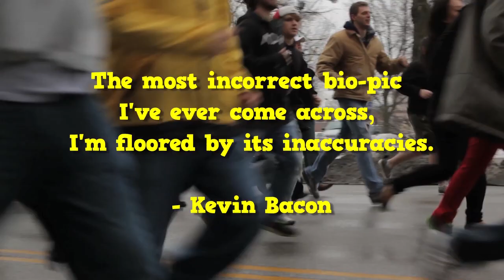State of Bacon - Movie Trailer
State of Bacon is a mockumentary feature film telling the kinda real but mostly fake tale of an oddball group of characters leading up to the unique cult-like celebration - Blue Ribbon Bacon Festival. Bacon-enthusiasts, Governor Branstad, Senator Grassley, a bacon queen, Hacksaw Jim Duggan, members of PETA, and an envoy of Icelanders are not excluded from this bacon party and during the course of the film become intertwined with the organizers of the festival to show that bacon diplomacy is not dead.